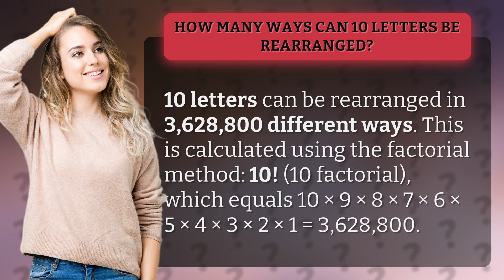How many ways can 10 letters be rearranged?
The Math Behind Letter Rearrangement: 10! Explained • Letter Rearrangement Math • Discover how 10 letters can be rearranged in 3,628,800 different ways using the factorial method. Watch to understand the math behind permutations!